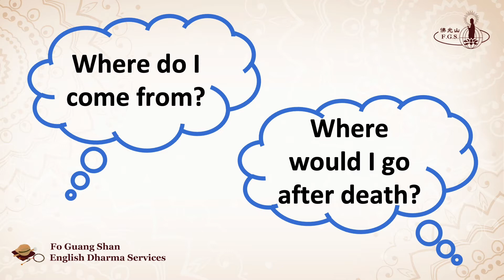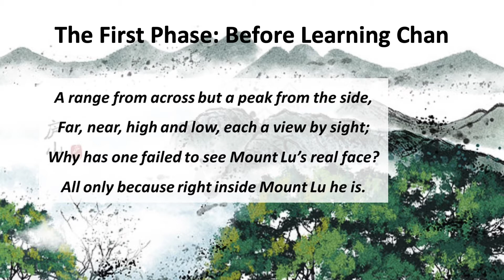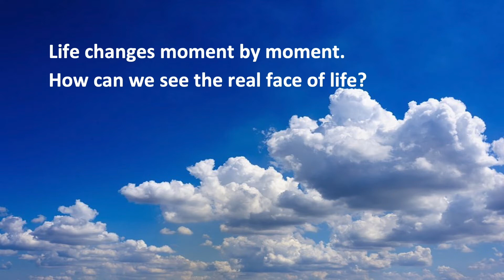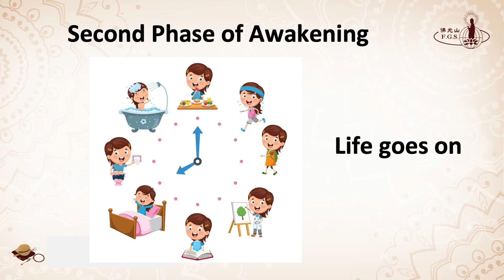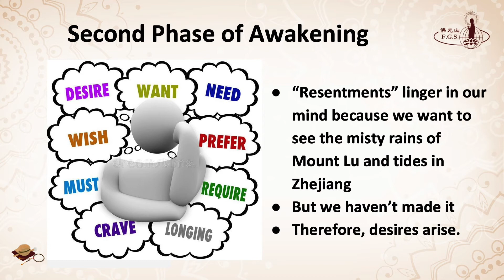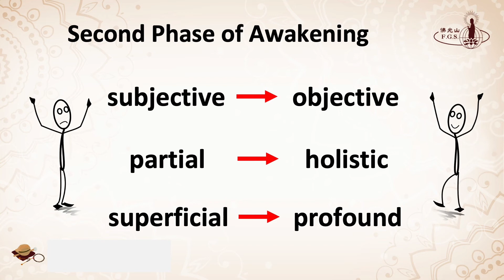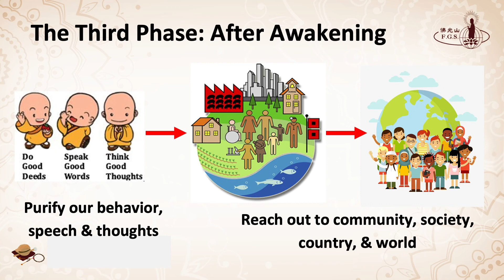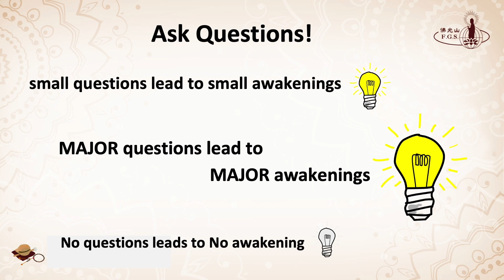S4010 - Building Our Spiritual Practice: Ask Questions! - FGS English Dharma Services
How to attain enlightenment?
Ask questions!
Small doubts lead to small awakenings, major doubts lead to major awakenings. The goal of practicing Buddhism is to attain enlightenment, a state where we are no longer affected by our greed, anger, and ignorance. But how is such state realized?
In this eighth and final episode of "Building Our Spiritual Practice," Venerable Jue Ji explores the riddle of life through asking important questions: "Where do I come from?" "Where will I go after death?" Asking questions is akin to solving puzzles; the answers are found at the end of the journey. Hence, ask away! Do not keep silent, for no questions lead to no awakening.

THIS WEEK'S DHARMA TEACHING:
Speaker: Venerable Jue Ji
Topic: Building Our Spiritual Practice - Ask Questions

New videos uploaded every Saturday:
7:30pm (GMT+8 Taipei time) or 7:30am / 4:30am (GMT -4/-7 NY/LA time)